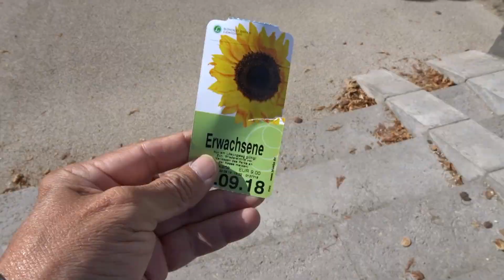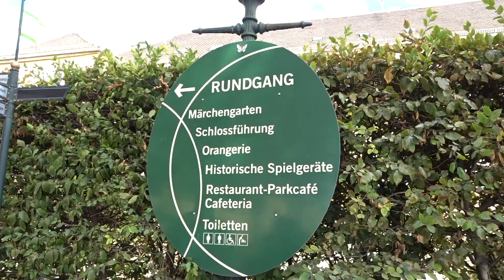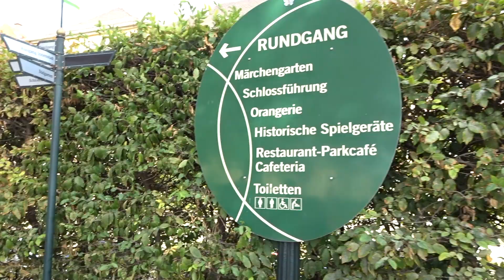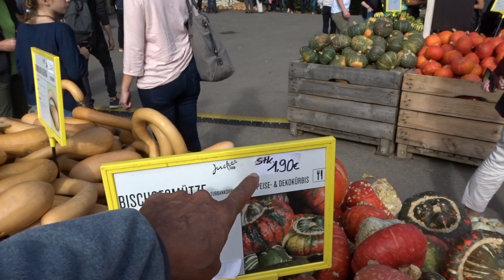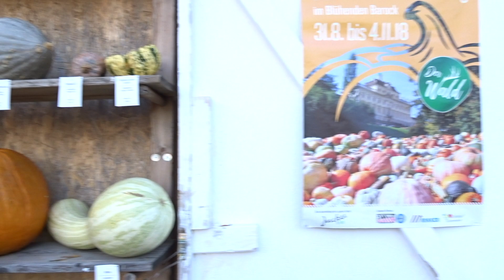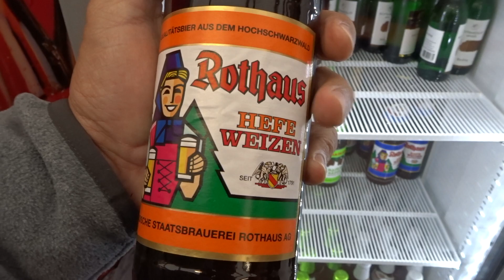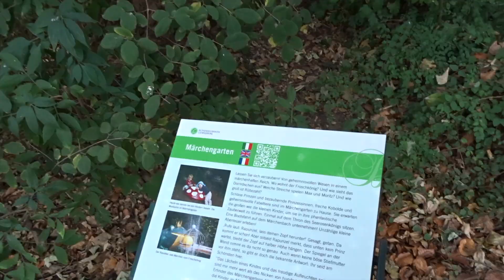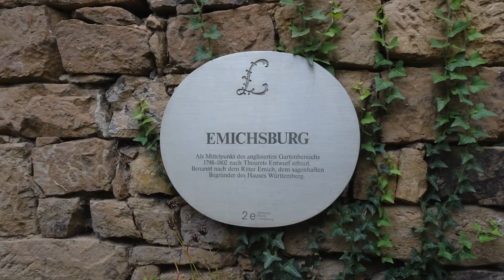FESTIVAL DE CALABAZAS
El sábado amaneció hermoso, así que decidimos dar una vueltita por Luisburgo y asistir al festival de calabazas mas grande del mundo, bueno, aunque a principio pensaba que no era tan grande, pero me equivoqué, no solo es inmenso, es también muy agradable y la comida, todo a base de calabazas incluyendo la cerveza y el vino, fue exquisita. No so amante a las calabazas, pero la comida si que estuvo muy buena, o seria que tenia hambre? De todos modos fue un día normal que se tornó espectacular. Ya pronto, Oktoberfest 2018, Los Alpes, Paris (otra vez?) Suiza, Italia, Austria y de regreso a Alemania. Se me cuidan.